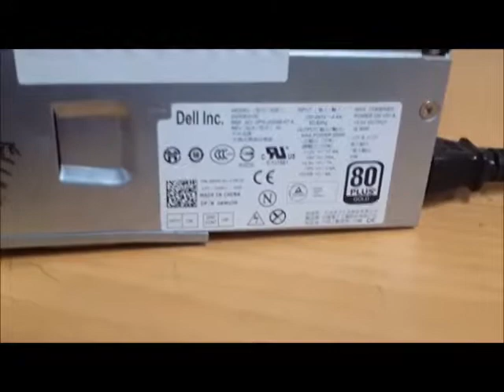SMPS check in 10 seconds simple step by step.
How to check SMPS (Power Supply) in easy way.